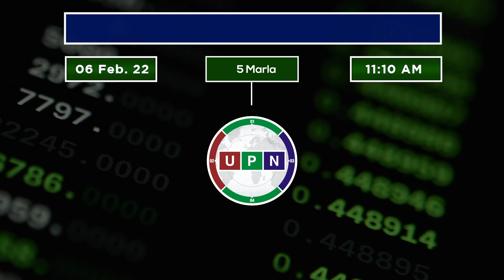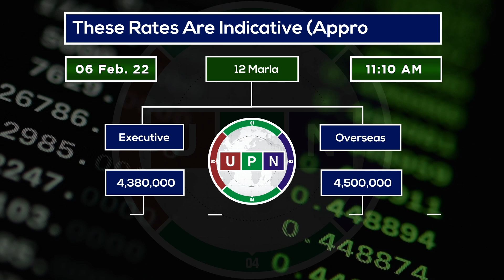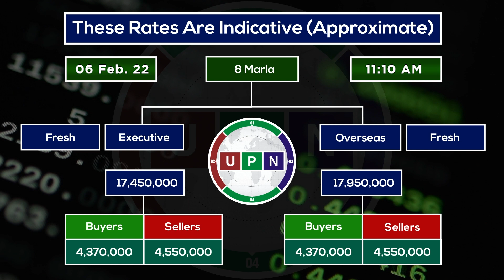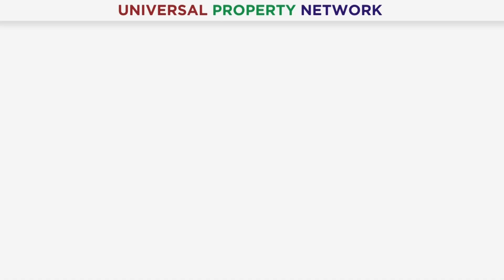Lahore Smart City Latest Updates | Today Market Rates | 6th February 2022 | Current Market Situation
Lahore Smart City Latest Updates. As you know UPN always provides you authentic and accurate information about every project of Real Estate. Now we're delighted to share you that we've started a new campaign regarding Latest Updates of Lahore Smart City. Today we are going to share Market Situation of Lahore Smart City on 6th February 2022. Because we'll update you about Latest Updates of Lahore Smart City on via our video on daily basis. Moreover, if you have any queries or need any information about Latest Updates of Lahore Smart City then Please contact our Real Estate Consultant.

Mr. Abdullah Usman